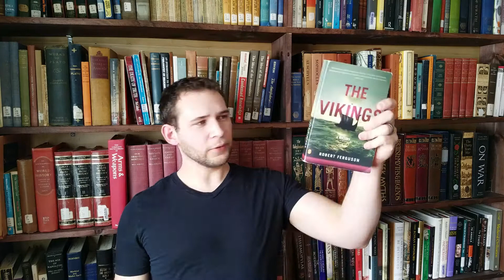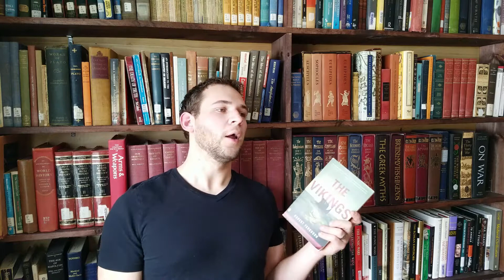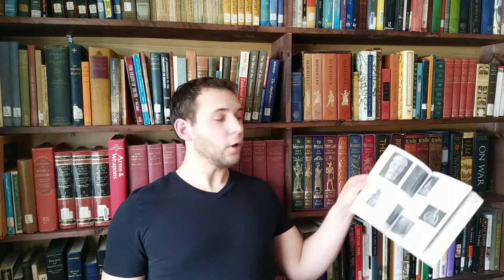The Vikings Book Review - Irish Readathon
Here is a review of the second March 2018 Irish Readathon title I read, The Vikings by Robert Ferguson. It is a good political narrative overview of the Viking Age, but can be a bit dry at times.

The hosts of the Irish Readathon are -